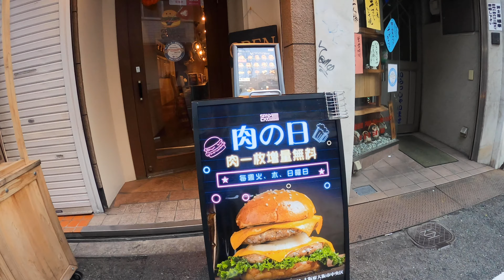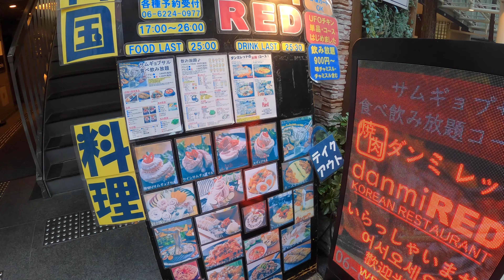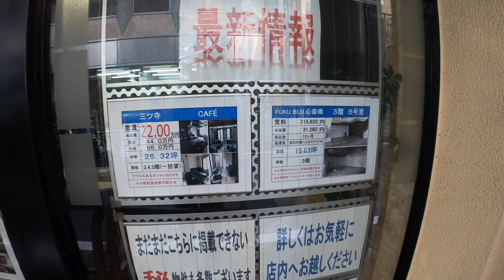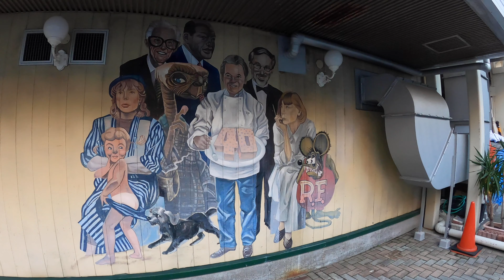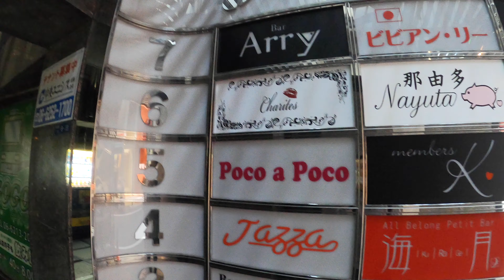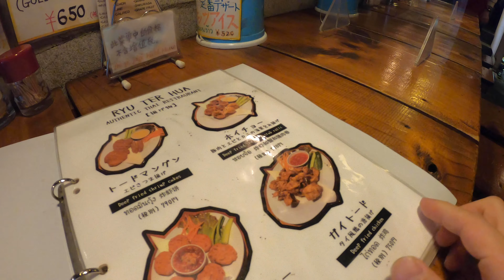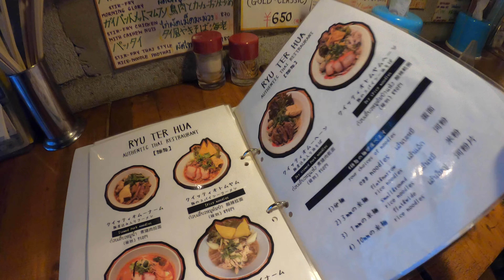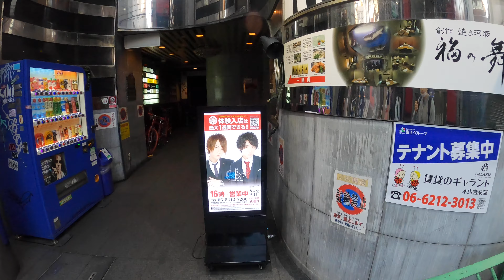[4K][OSAKA] 🇯🇵WALKING BACK ALLEYS OF NAMBA | THAI RESTAURANT | DOTONBORI | SHINSAIBASHI | VLOG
In this video I walk in the back alleys of Namba and eat at a Thai restaurant then continue to walk some more. This is the first video of the day, please look out for the rest.

This is the next video where I walk/run to the Namba Shrine before it closes then walk some more

Here's the last video of the day where I finally meet my girlfriend and walk some more around Namba